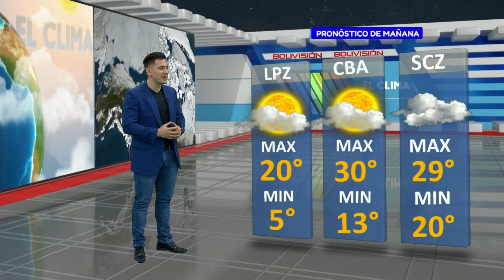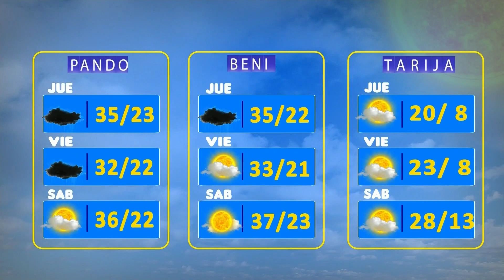¿Cómo estará el clima de Bolivisión? mañana 13 de octubre